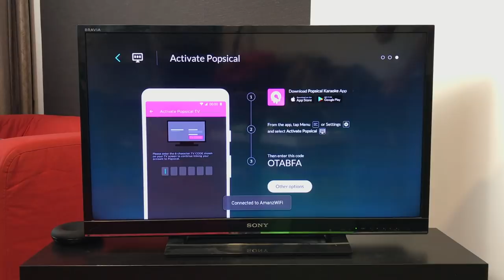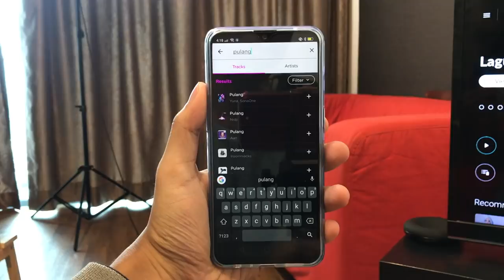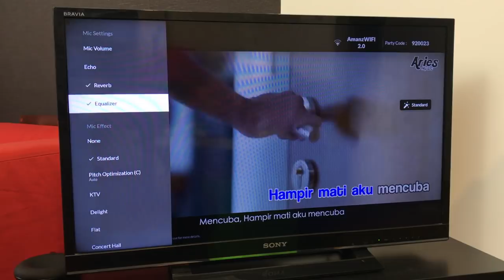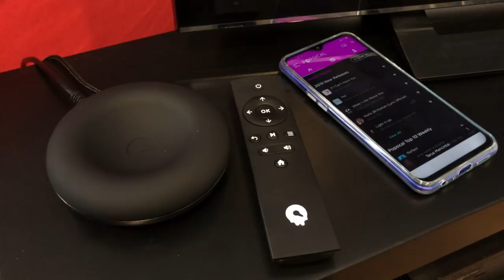Popsical Remix - Sistem Karaoke Yang Kompak & Versatil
Popsical Remix merupakan sistem karaoke berasaskan awan yang mempunyai kesemua fungsi seumpama set karaoke tradisional.

Ia telah dijual pada harga RM1499 dan anda berpeluang untuk menerima kod diskaun bernilai RM500 selepas anda memasukkan e-mel anda pada halaman

Segalanya anda perlu tahu tentang Popsical Karaoke di Malaysia - Harga, prestasi, benchmark, gaming, pubg, camera, mobile legends, unboxing, review, spec, commercial, release

Pengulas & Suntingan Video:
• Arib Ismail: